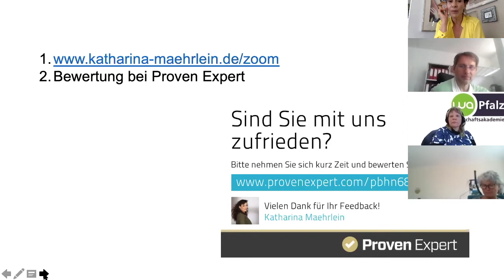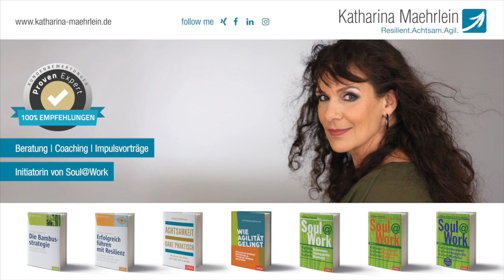"Resilient.Achtsam.Agil" Zoom Live 02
Wie wende ich eine negative Situation in eine für mich positive? Was mache ich, wenn gerade alles mies ist und ich mich am liebsten verkriechen möchte? Wie bekomme ich das mental für mich gedreht? Darum geht es in dieser Folge. Viel Erfolg damit!
Mit Gratis Download eines ausführlichen Resilienz Tests aus meinem 1. Buch "Die Bambusstrategie: den täglichen Druck mit Resilienz meistern" Den Link dazu findest du im Video:-)